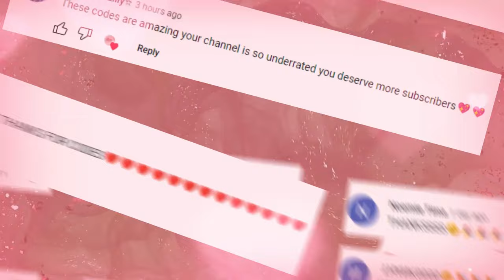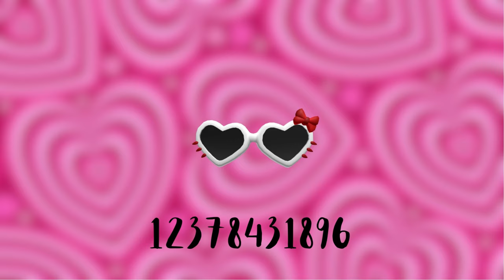Hello Kitty / Kitty Kawaii Items codes *. with LINKS⋆ ★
‎♡‧₊˚Welcome to the newbies ૮₍ ´• ﻌ • ₎ა
                          &                        /づ  づ  (♪)

                                  ʚ(｡˃ ᵕ ˂ )ɞ
⑅ ♥̩̥̩♥̩̩̥͙♥̩͙ˊˎLinks arranged respectively to the order of the video🧸🥨🦋
°˖✧˚ʚ♡ɞ˚✧˖°I post Roblox codes everyday°˖✧˚ʚ♡ɞ˚✧˖°

꒰⸝⸝₊ʚ🍄ɞ┊ Welcome to watch this video, I really hope you enjoy it. ꒱
ೋღ 🌺 ღೋ Comment if you loved the suggestions ೋღ 🌺 ღೋ
            ˙⊹ ⋆༶⋆˙.⋆｡🕊✧ ☁♡🦋PEACE🦋 ♡ ☁✧ 🕊.⋆｡⋆༶⋆˙⊹